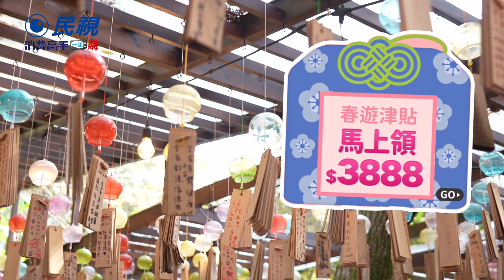春祭好運到5折up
✔️春遊津貼 人人領$3888現領現折
 ✔️天天參拜 狂送 168幸運御守
 ✔️限時最高送 無敵17幣 $300元